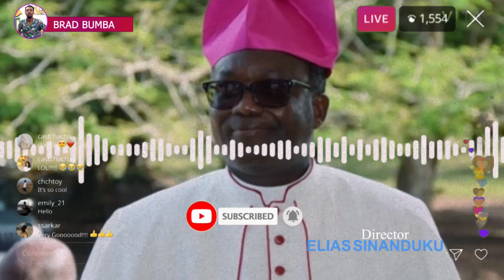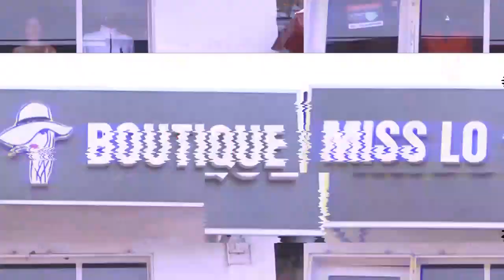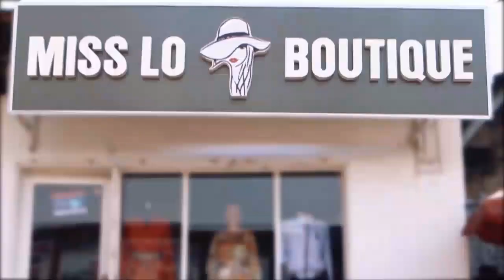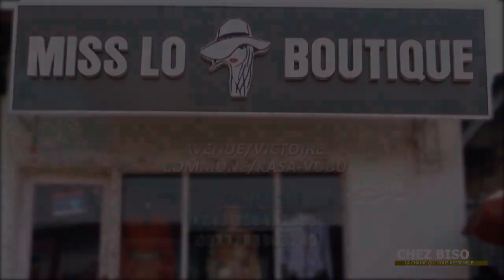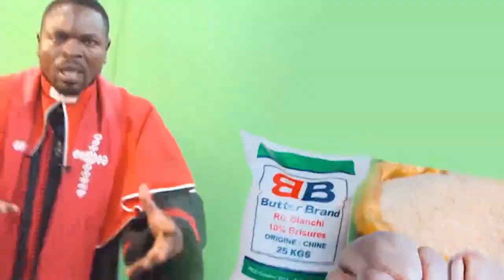TÉM0IGNAGE:APÔTRE IYOKO EXPLOSE DES VÉRITÉS SPIRITUELLES YA SONNY KAFUTA NA ÉGLISE CATHOLIQUE